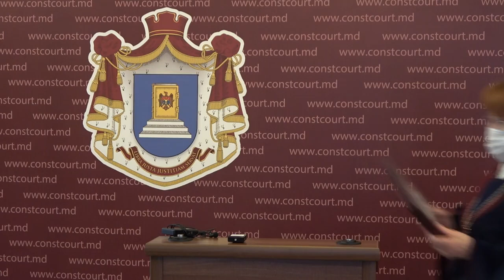Briefing de presă susținut de Președintele Curții Constituționale, Domnica Manole - 9 noiembrie 2021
Briefing de presă susținut de Președintele Curții Constituționale a Republicii Moldova, Domnica Manole - 9 noiembrie 2021